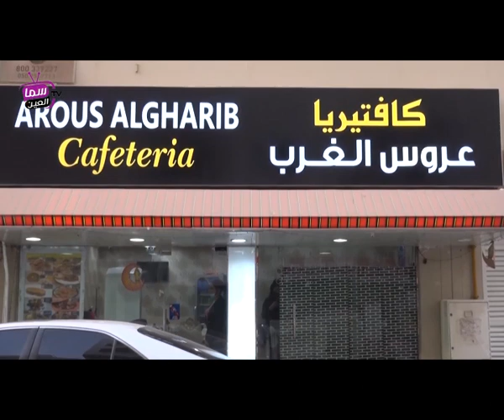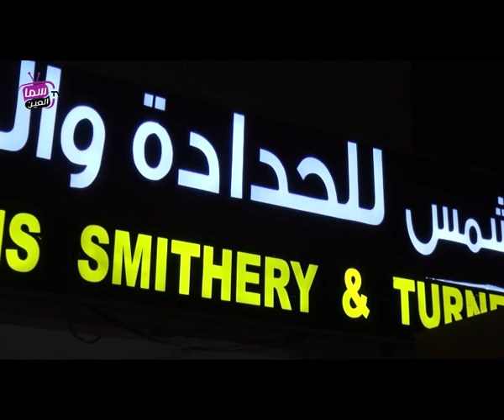حلقة برنامج لاليء الاتحاد يوم الاحد